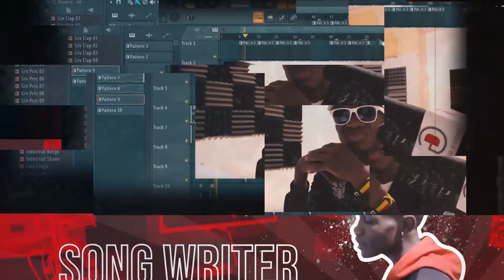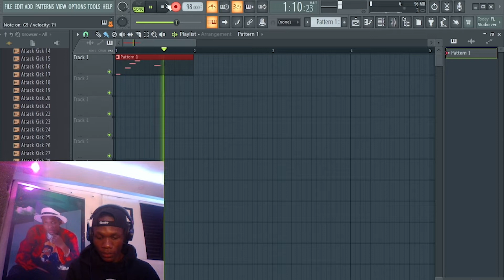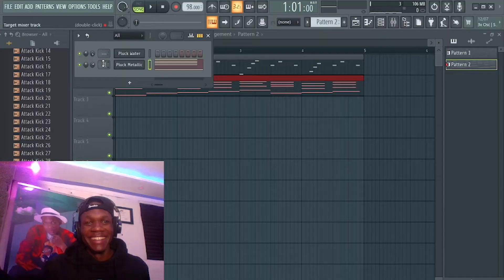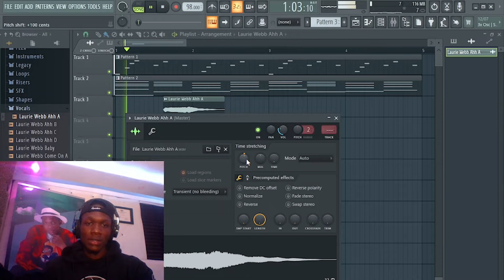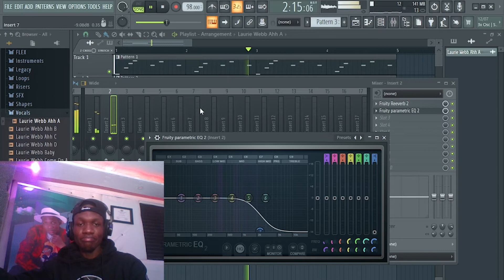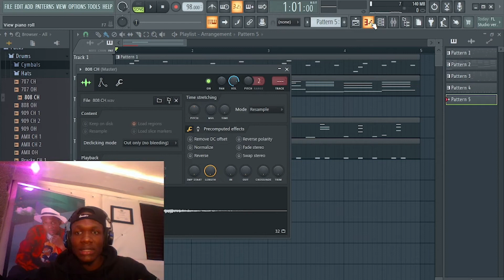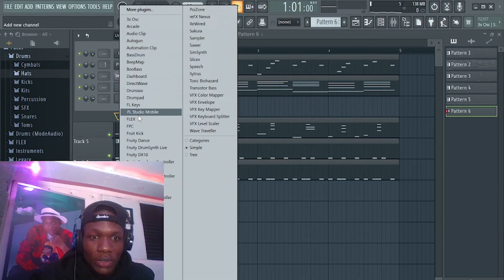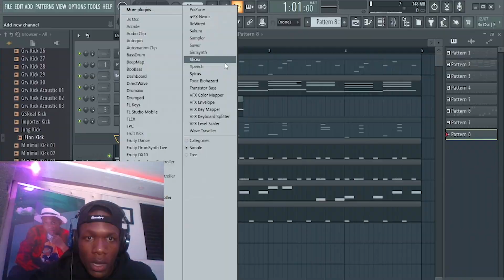AFROBEAT making with STOCK PLUGGINS ep01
Hi,
so we are back with making a beat segment.
Learn, get inspired, enjoy, lets get it.
All your questions will be attended to asap.